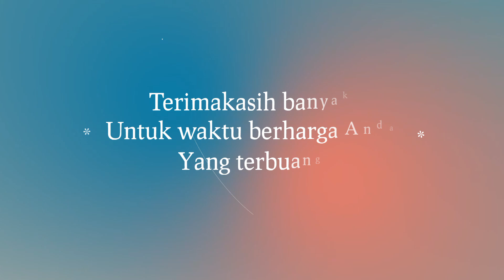Lemur Catta Monyet Ekor Cincin│primata asal Madagaskar │Monyet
Lemur Catta Monyet Ekor Cincin
Primata asal Madagaskar
Monyet

Sepintas terlihat seperti tupai atau bajing. Hewan berekor lebat ini berasal dari Madagaskar yaitu sebuah pulau di sebelah ujung selatan timur benua Afrika.

Hewan ini bukanlah tupai melainkan monyet. Keistimewaannya adalah ekornya yang panjang, berbulu lebat dan dihiasi oleh cincin warna hitam teratur dari ujung hingga pangkal.

Nama ilmiahnya Lemur Catta, hewan diurnal yang aktif di siang hari dan lebih banyak berada di tanah ketimbang di batang pohon.

Lemur memiliki tangan, kaki, kuku dan gigi seperti monyet pada umumnya, hanya tampak berbeda pada bentuk moncongnya yang panjang.

Mereka memakan buah-buahan, daun, bunga, madu, kulit pohon dan terkadang memakan burung dan serangga yang banyak terdapat di hutan habitat aslinya.

Hidup berkelompok sekitar 10 hingga belasan ekor dan setiap kelompok dipimpin oleh lemur jantan yang paling dominan.

Lemur bisa jinak dan ada pencinta hewan memeliharanya tapi memelihara primata dianggap ilegal.

Di Madagaskar dan Amerika Serikat, undang-undang federal tidak mengizinkan pemeliharaan primata secara perorangan.

Monyet lemur ini bisa berumur panjang hingga 19 tahun di habitat bebasnya.
Lemur catta dewasa berat badannya rata-rata 2,2 kilo gram dan ekornya dari 56 hingga 63 sentimeter.

Lemur berkomunikasi dengan aroma tubuh dan suara.

Saat ini hewan unik ini mendekati kepunahan dan sedang diupayakan pelestarian di habitat asalnya.